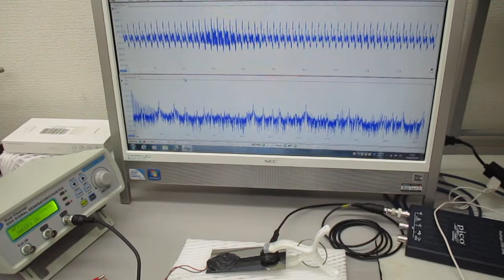オーダーメード対応超音波発振制御プローブの製造技術（特性テスト）